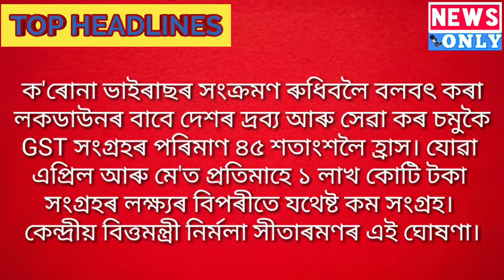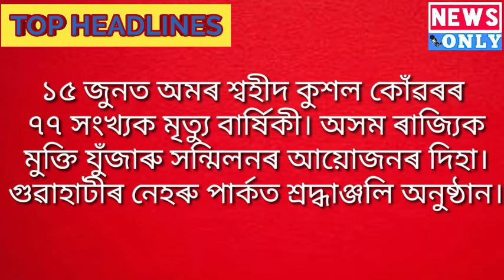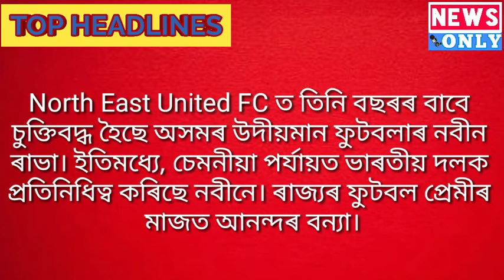AssameseNews KushalLahan পুৱাৰবাতৰি NewsOnly